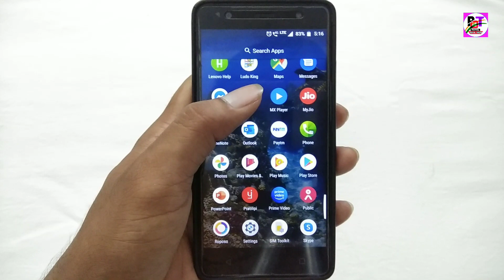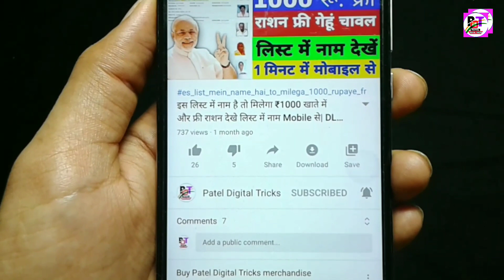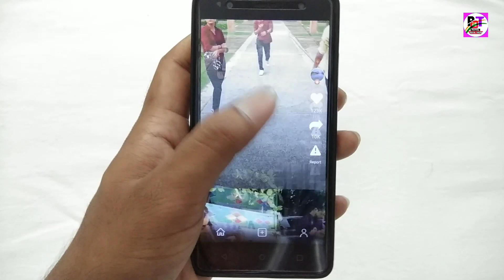Tiktok Made in India App 🇮🇳 100% Indian App | Indian Short Video App | Patel Digital Tricks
Tiktok Made in India App
100% Indian App
Indian Short Video App
video topic:
How to Ban Tiktok in India
tiktok ban kaisa kare
tiktok vs YouTube video
tiktok I'd delete kaise kare
tiktok vs youtube carryminati
tiktok roast video
tiktok ban
tiktok ban news
carryminati tiktok video
will tiktok ban
tiktok ban in india
tiktok low rating
tiktok bad rating
tiktok roast
tiktok acid attack
Tiktok video
Tiktok videos
Latest Tiktok Videos
Tiktok India
Tiktok trending videos
Tiktok Challenge